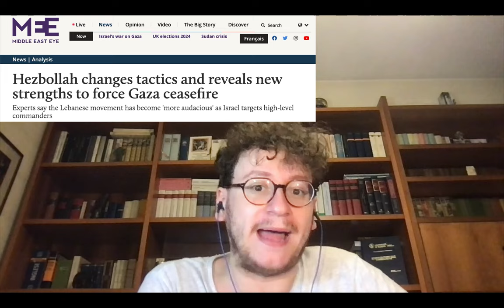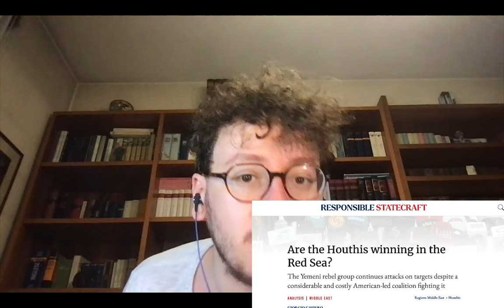Crisi in Medio-Oriente: Hezbollah vs Israele - Analisi e Approfondimenti 🌍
Analizziamo l'intensificarsi delle tensioni tra Hezbollah e Israele, esaminando le strategie e le tattiche attuali del gruppo libanese e le reazioni israeliane. Inoltre, esploriamo l'escalation nel Mar Rosso con gli attacchi degli Houthi e forniamo un aggiornamento sulla situazione politica europea con uno sguardo al possibile futuro di Antonio Costa come Presidente del Consiglio dell'Unione Europea.

Fonti:

Hezbollah changes tactics and reveals new strengths to force Gaza ceasefire | Middle East Eye

No Iron Dome for Drones: IDF Seeks Answers to Growing Hezbollah Threat - Israel News - Haaretz.com

US concerned Israel’s Iron Dome could be overwhelmed in war with Hezbollah, officials say | CNN Politics

Gaza Decision Time Is Approaching for Israel and Netanyahu - Bloomberg

Opinion | American Leaders Should Stop Debasing Themselves on Israel - The New York Times (nytimes.com)

Opinion | Biden and Netanyahu should work together to demilitarize Gaza - The Washington Post

As Houthis sink second vessel, shipping industry calls for Red Sea protection - Al-Monitor: Independent, trusted coverage of the Middle East

AGSIW | The Houthis Escalate and Expand the War

Are the Houthis winning in the Red Sea? | Responsible Statecraft

WorldWildLO è la rassegna con le notizie ed i commenti principali della settimana sui media internazionali, a cura di Marco Bellandi Giuffrida.

Scritto, diretto e condotto da Marco Bellandi Giuffrida.